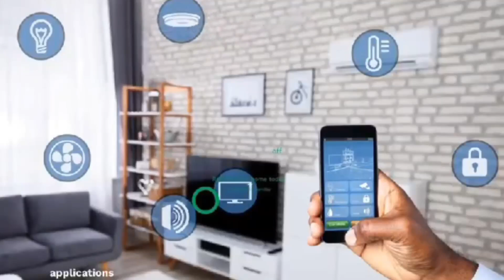Ghana Police IGP arrèsted some guy in a viral viral shôtting video, friends currèntly on the run